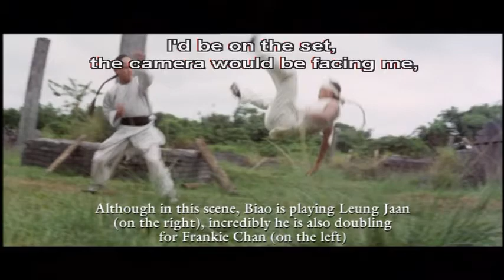The Prodigal Son - Sammo Hung, Yuen Biao and Frankie Chan Interviews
Baai ga jai 1981